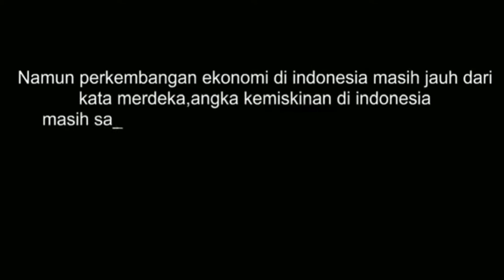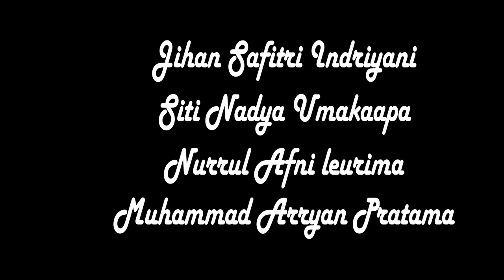AKU INDONESIA - BETA MALUKU!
selamat hari pattimura, semoga maluku bisa menjadi lebih dari sekarang.

Assalamualaikum Terima Kasih teman-teman semua  yang sudah nonton video aku kali ini,  kalau kalian suka sama video aku ini jangan lupa klik Like atau Jempolnya terus kalian share video ini sebanyak-banyaknya keteman-teman kalian semua ya. Jangan lupa juga untuk komen dibawah video ini apa lagi yang harus aku buat lagi atau kalian boleh request ke aku harus untuk buat video  yang lebih seru apa lagi, muachh! Semoga kita semua selalu dalam lindungan tuhan.

Follow juga Instagram aku di supaya kalian ga ketinggalan kalau aku update sesuatu di instastory ataupun di feed!